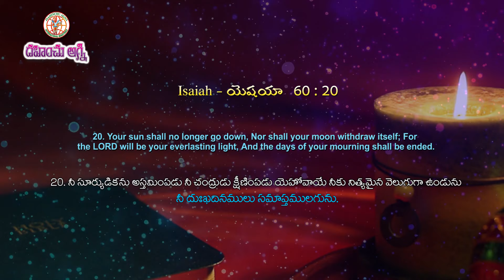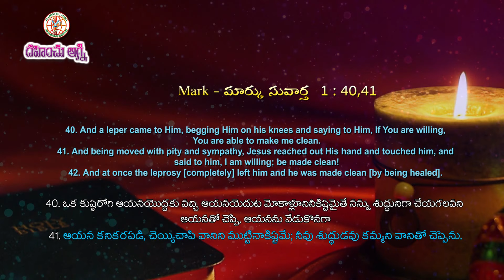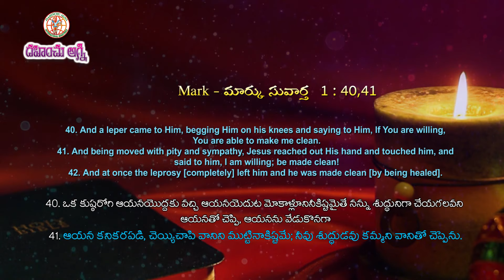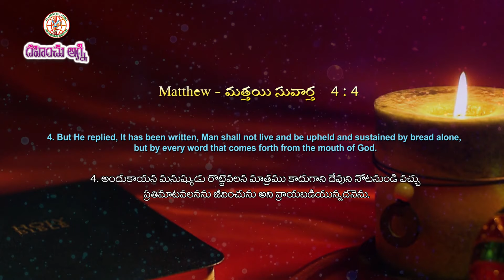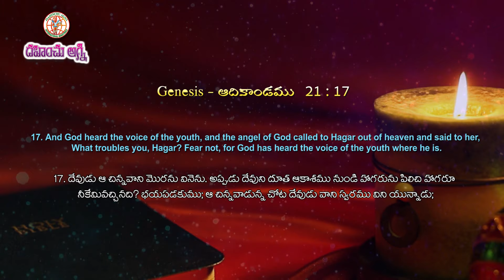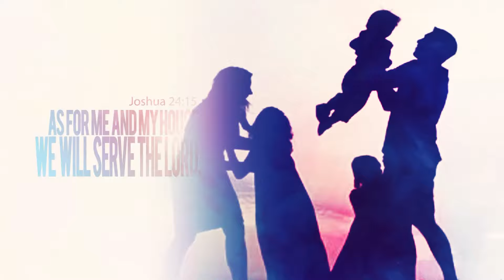Shubavartha TV Massage Dr. Thomas Dahinchu Agni Ministries Rajahmundry